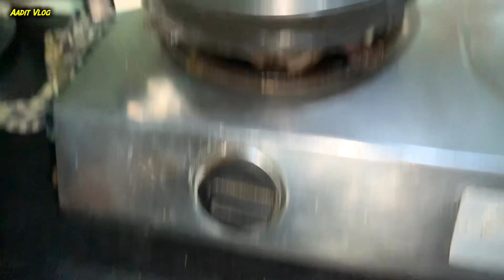Choti Bhabhi Se Hui Ladai 😱 | Bhakar Wadi Recipe | Bhakar Wadi Easy Recipe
VLOG

hit likes.

lots of  ❤️

New video
trending vlogs
viral vlogs
daily vlog
daily vlogs
daily vlogging
daily vloggers
kannada vlogs
my daily life
aesthetic vlogs
sonusrinivasgowda vlogs
dailyvlog
family make your vlogs more interesting
family friendly
weekly vlog
sunday vlog
vlog
cozy vlog
saturday vlog
date vlog
study vlog
vlog style
dailylife
unique vlog
vlogger
nyc vlog
ss vlogs
funny vlogs
husband wife vlogs
recipe
recipe vlog
egg recipes
biryani recipe
sandwich recipe
food recipes
recipe video
recipes
aloo puri recipe
bread recipe
tehri recipe
ri vlogs
momos recipe
vlogs
turkey recipe
kerala recipe
paneer recipe
kerline vlogs
sambar recipe
cauliflower recipe
holi recipes
easy recipes
paratha recipe
assamese vlogs
sros vlogs
indian vlogs
Indian bloggers
Indian vloggers
daily routine vlogs
daily routine
daily family routine vlog
entertainment vlogs
fun vlogs
funny vlogs
fun with recipes vlogs